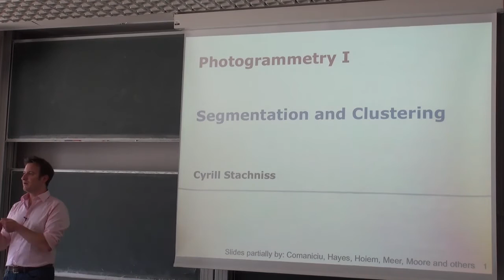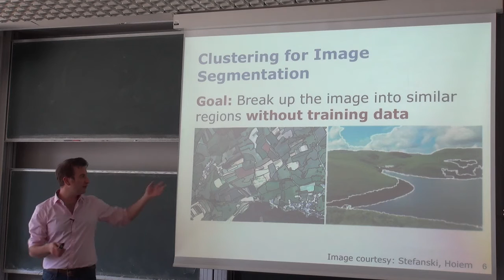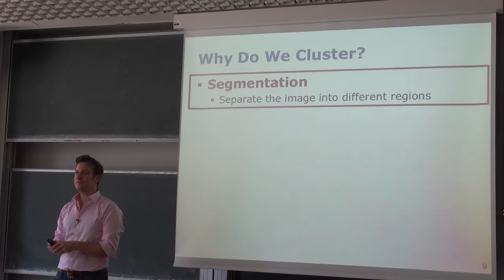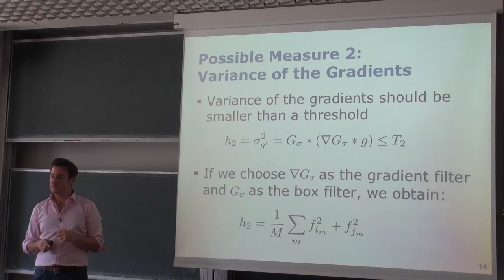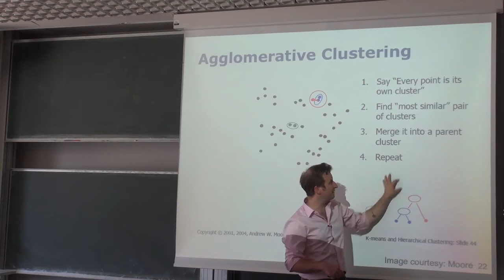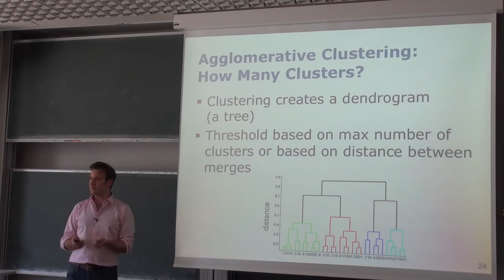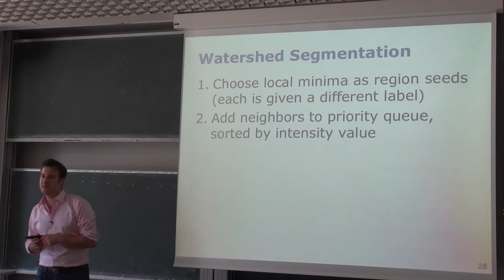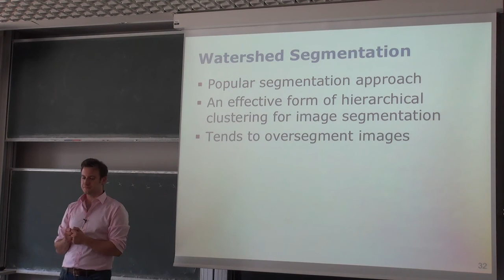Photogrammetry I - 13a - Clustering & Segmentation (2015)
Photogrammetry I Course, Chapter: Clustering & Segmentation - Part A

This lecture is part of the Photogrammetry I course at BSc level taught by Cyrill Stachniss at the University of Bonn, Germany in the summer term 2015.

Slide Information
* The slides have been created by Cyrill Stachniss as part of the photogrammetry and/or robotics courses.
* I tried to acknowledge all people who contributed images or videos. In case I made a mistake or missed someone, please let me know.
* The photogrammetry material heavily relies on the very well written lecture notes by Wolfgang Förstner and the Photogrammetric Computer Vision book by Förstner & Wrobl.
* Parts of the robotics material, espcially the algorithms, stems from the great Probabilistic Robotics book by Thrun, Burgard and Fox.